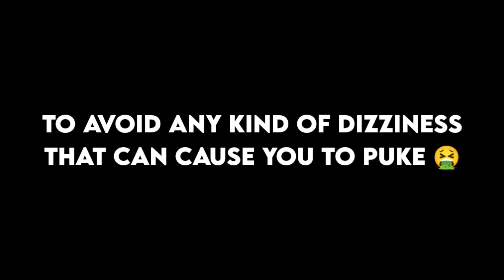The Low Budget VR Headset! For Mobile Devices | SHINECON G06 | Unboxing And Review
In today's video, I'll unbox the Shinecon G06 Virtual Reality Headset For Mobile Devices (Bott Android and iPhone)✌🏽

Key Spec 👇🏽:

Compatible with big screen devices such as 6.8 inch screen

My Tools:

Device Type: Android
Screen Recorder: Xiaomi Inbuilt Screen Recorder
Video Editing App: Kinemaster [Premium]
Thumbnail Editing App: Pixellab